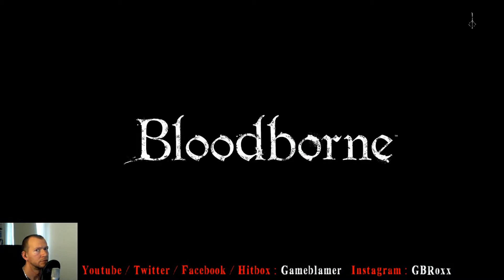Let´s Play Bloodborne #20 Deutsch HD Walkthrough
PSN Name: GBRoxxYoutube
Xbox Name: Bassflower
Skype: Gameblamer
Dennis Scheffler
49311446
Packstation 139
47226 Duisburg